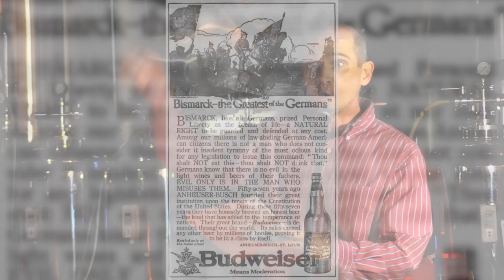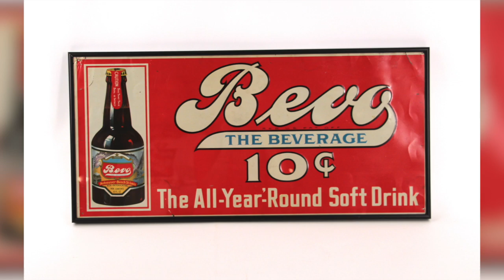Beer in the Great War | Duck Village Stage